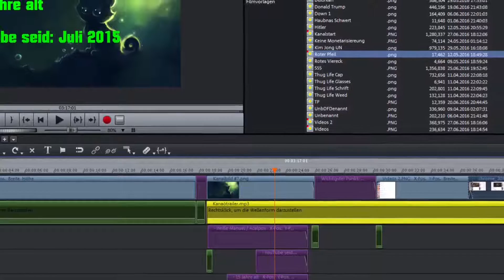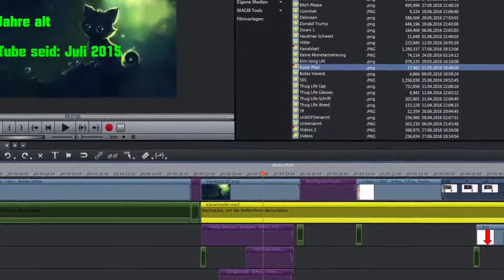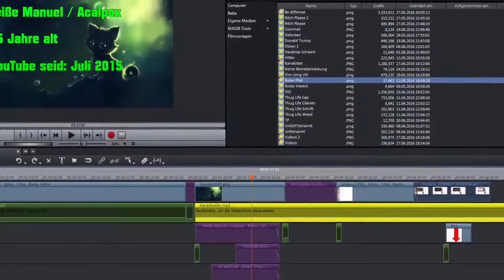Acalpox: Originell & Abgehoben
BY THE WAY: Monetarisierung ist großteils immer deaktiviert

✘InGameName: MrAcalpox

~Miau :3